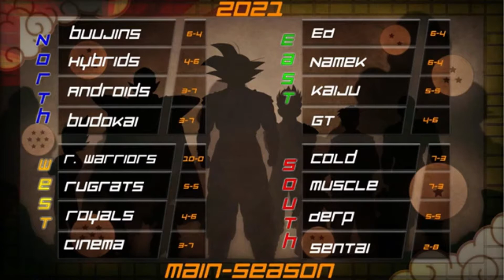DBZ League 2021 Main Season Week 11 Episode 1